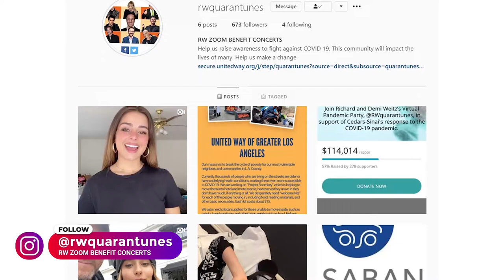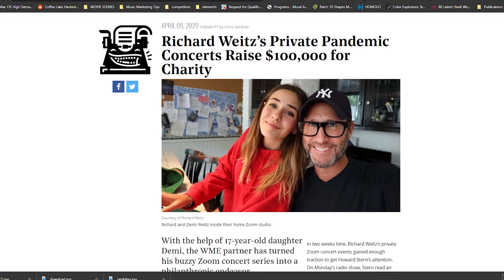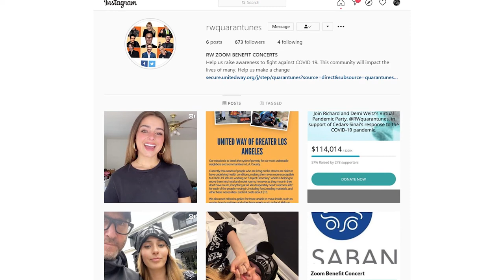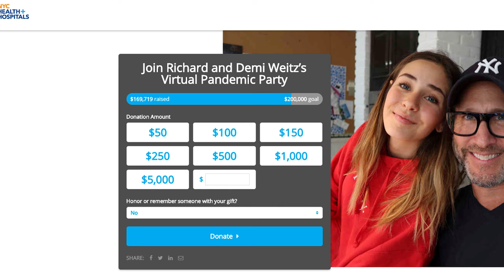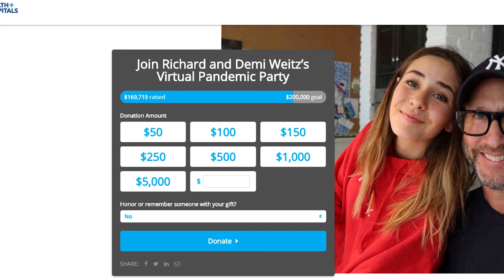Naughton x Richard & Demi Weitz | The Mike Muse Show